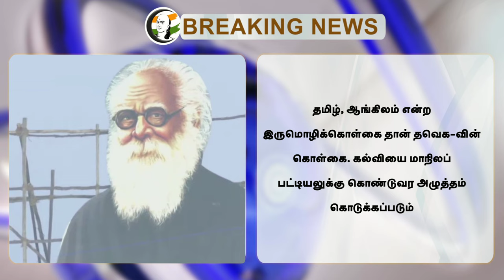🔴BREAKING : TVK செயல்திட்டம் | Vijay | TN Politics | Vikravandi | Tamilnadu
சாணக்யா!